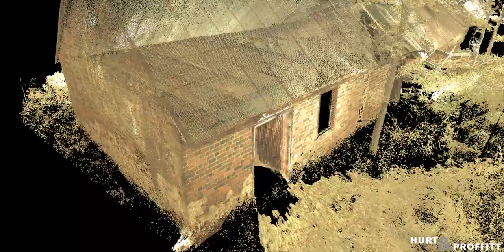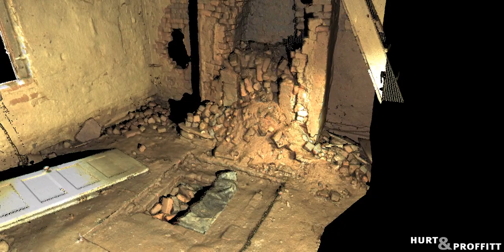Laser Scan of Oak Hill Plantation Slave Quarters with Additional Footage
Oak Hill Plantation Slave Quarters, Pittsylvania County Virginia.
Oak Hill was constructed from 1823 to 1825.  It was the seat of power of Samuel Hairston (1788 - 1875).  The Hairston family once controlled a large swath of land along the Dan River through a series of plantations in Virginia and North Carolina.  They also owned plantations in Mississippi and were known as one of the largest slave-holding families in the south.
The Hurt & Proffitt Survey Department captured laser scan data of the Quarters in June of 2016 in an effort to preserve as much historical information as possible. This laser scanned data will be coupled with the excavation work performed by Hurt & Proffitt’s Cultural Resources Department for the Virginia Department of Historic Research (VDHR) to provide an even deeper perspective of the property.
In late 2014 a team of treasure hunters assembled at Oak Hill to search for a large trove of silver allegedly hidden during the last days of the Confederacy.  As Jefferson Davis and his cabinet fled south from Richmond in 1865, they allegedly carried with them the remains of the Confederate treasury.  Rumor suggests that parts of that treasure, in the form of 39 kegs of Mexican silver coins, were hidden along the retreat route, one leg of which lay in Danville.  The treasure hunt was filmed and recently aired in 2015 in the first two episodes of the Discovery Channel Series Rebel Gold.